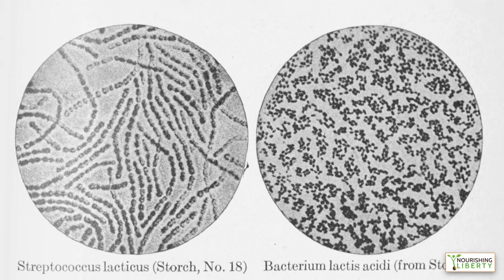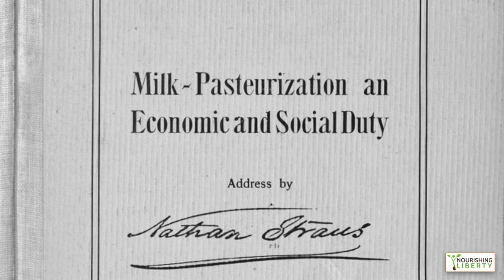The Great Milk War 1/3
Liz Reitzig, real-food activist and consultant, shares the TRUE history about how government and big corporations assassinated the good reputation of fresh, nutrient dense and healthy raw milk.

Did corrupt government officials and medical professionals, seduced by corporate dollars and lies, control and promote cheap mass-confinement production over healthy humane farming practices? Did these entities (for profit) basically stop the supply of nutrient-dense healthy raw milk from reaching the people, while killing innocent infants for over 4 decades?

It has only been in recent years that consumer demand and pushback against government backed, chemical-laden, and low-nutrition processed foods has expanded. The fight is for access to healthy, nutrient dense real foods. Consumers are now demanding their rights to choose healthy foods from the producers of their choice!

(Part 1/3)

Source material, but not limited to:

Illustrations/Photos
- Frank Leslie
- Thomas Nast
- Philadelphia North American

Authors/Published Works Regarding Swill Milk
- Henry Coit, MD
- Ron Schmid, ND
- Robert M. Hartley
- American Assoc. of Medical Milk Commissions
- Nathan Straus